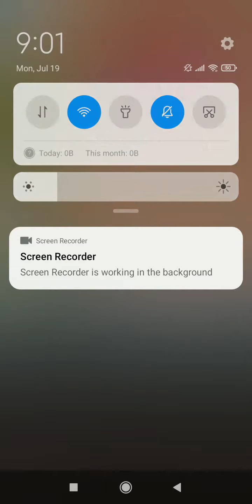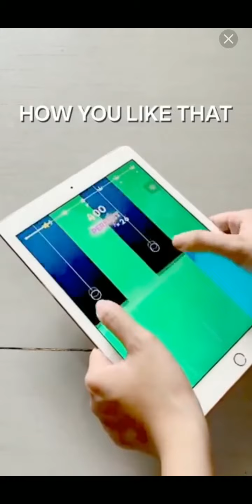Troll Master-Draw One Part- Brain Test Level 51 52 53 54 55 till 60 Android iOS Gameplay Walkthrough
Welcome to Troll Master - Draw One Part game. What do you need to do? Brainstorm and challenge your creativity. Draw puzzle combined with funny situations.

• Very simply, you just need to use your finger to draw one part of the goal set
• Just draw and Explore the different fascinating endings at the end of each level
• Immerse yourself in the wonderful world of DOP drawing!

Characteristics:
• Unique gameplay gives you a smooth combination between logic puzzle games and drawing games
• Fun and educational for all ages - expand your common perspective with different puzzles.
• Smooth and addictive DOP game
• Surprise and exciting pictures will make your day!
• Stylish drawing game that will boost your imagination and creativity
• Solve tons of troll puzzles
• Don't worry about being perfect

This is the best and fun drawing puzzle game. Good luck and download Troll Master - Draw One Part for FREE now!